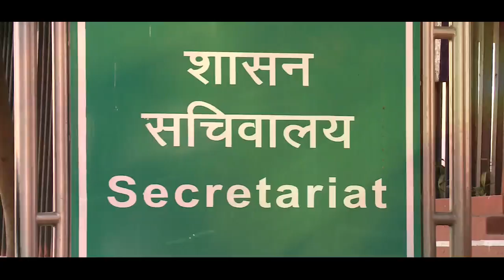Big Fight Live ' सियासी तबादला नीति ' | Part 2 | Tuesday, 13 March 2018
क्या सरकारें जानबूझकर तबादला नीति नही बनाती हैं?
क्या कार्यकर्ताओं को खुश करने के लिए तबादलों से बैन हटाया गया है?
क्या तबादलों के जरिये वोटों की राजनीति की जाएगी?
क्या तबादलों से कर्मचारियों का असंतोष खत्म होगा?
क्या तबादलों का फायदा सिर्फ बीजेपी नेताओं को उसे जुड़े कर्मचारियों को होगा?